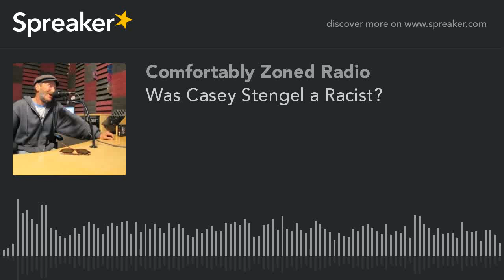Was Casey Stengel a Racist?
Comfortably Zoned Radio, w